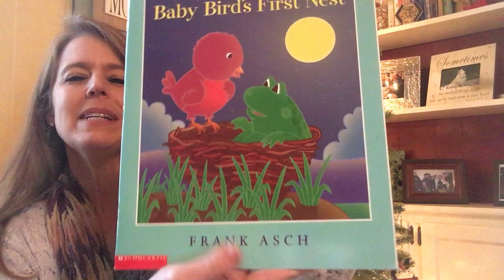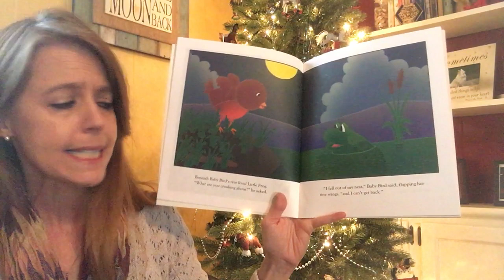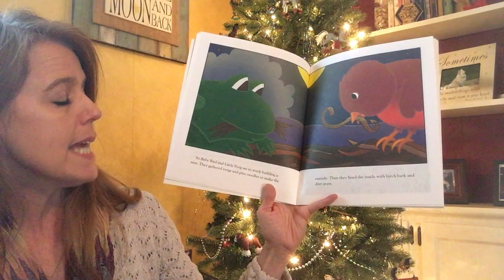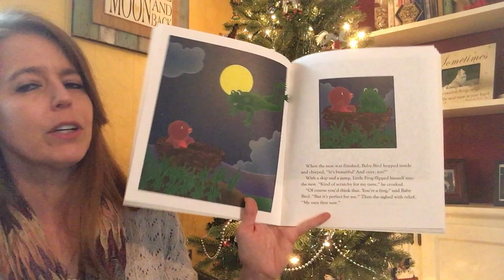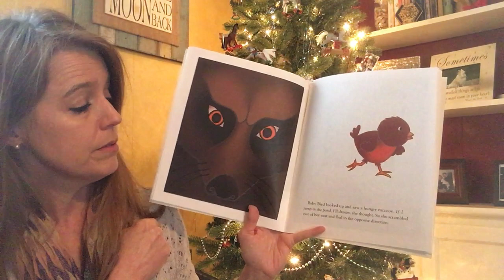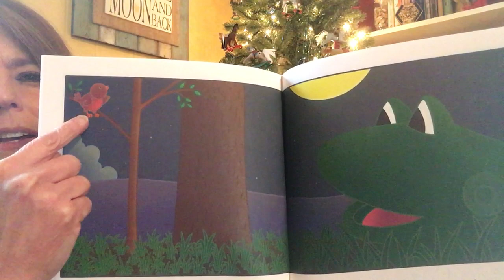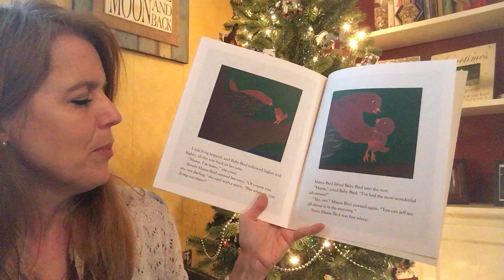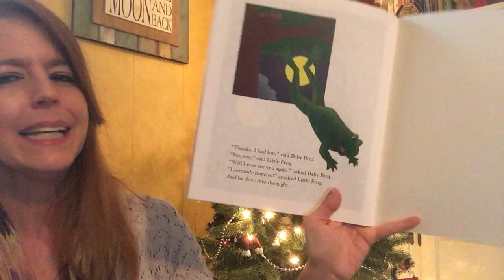Baby Bird's First Nest